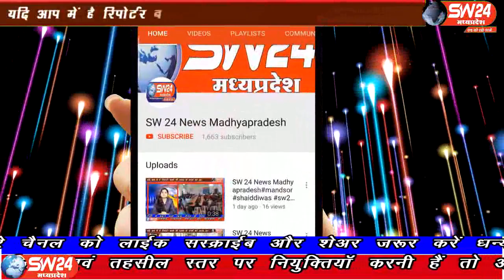sw24news dhar, 03.09.2019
धार जिला डही जनपद क्षेत्र आईटी डीपी योजना अंतर्गत हितग्राही को दी जाने वाली डीजल और विद्युत पंप सामग्री वितरण में घोटाला की निष्पक्ष जांच के संबंध में समिति बनाने के लिये राज्यपाल महोदय को प्रेषित पत्र और प्रधानमंत्री के नाम से ज्ञापन सौंपाsw24news